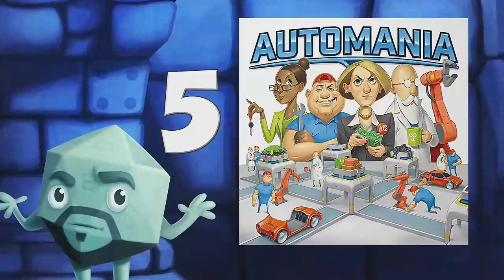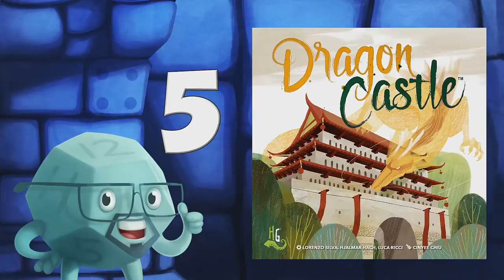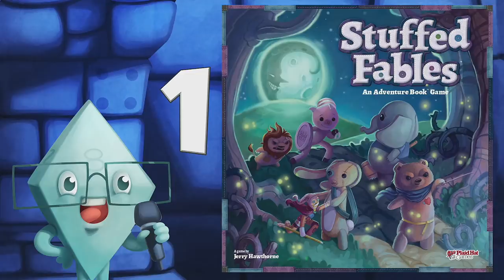Top 5 Games That Need An Expansion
Recorded live at PAX Unplugged, join Tom, Sam, Eric, and Zee as they share some games that desperately need more content!

00:00 - Introduction
04:25 - Zee’s #5
06:13 - Eric’s #5
07:23 - Tom’s #5
09:10 - Sam’s #5
10:43 - Zee’s #4
12:20 - Eric’s #4
13:35 - Tom’s #4
15:03 - Sam’s #4
17:05 - Zee’s #3
19:03 - Eric’s #3
20:06 - Tom’s #3
21:54 - Sam’s #3
24:06 - Zee’s #2
25:54 - Eric’s #2
26:52 - Tom’s #2
28:07 - Sam’s #2
30:07 - Zee’s #1
32:36 - Eric’s #1
33:57 - Tom’s #1
35:28 - Sam’s #1